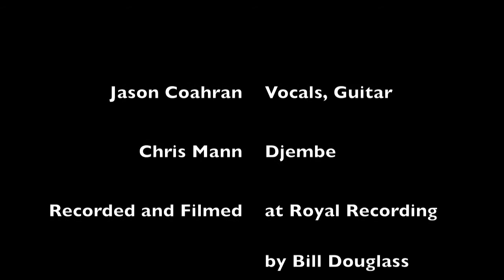Six Feet Under the Starz / Alcoholic!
Six Feet Under the Starz is Jason Coarhan and Chris Mann. They perform their song "Alcoholic" live at Royal Recording Studio. Recorded, Mixed, Mastered by Bill Douglass.